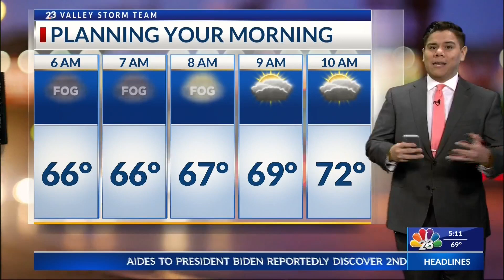MONSTER TRUCK WARS | "VALLEY POR VIDA" LIFESTYLE SHOW HOST & EXECUTIVE PRODUCER DANIELLE BANDA TV